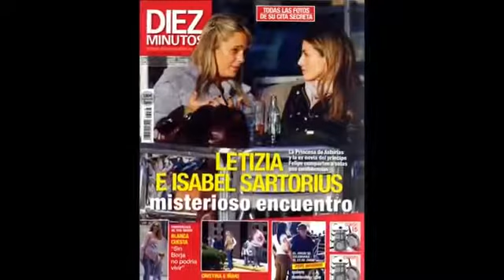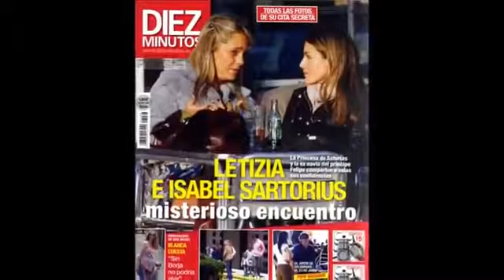¿Hay un topo ahora en la Corte de la Reina Letizia?